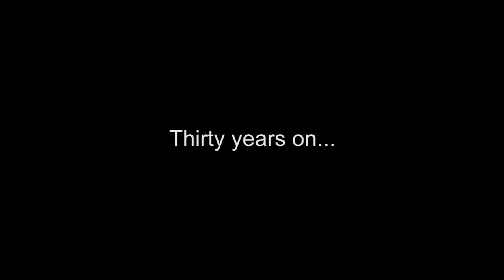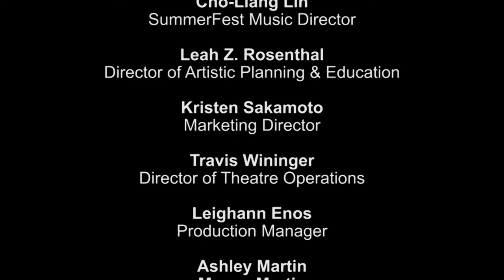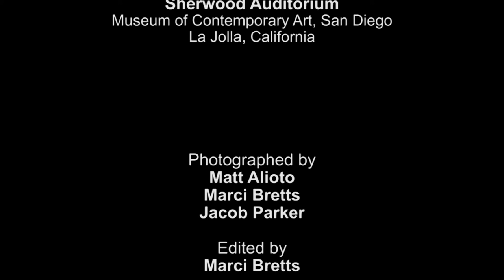Richard and Robert - La Jolla Music Society’s SummerFest 2016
In this 30th Anniversary program, a stellar assemblage of musicians perform two of the most beloved works in the chamber music repertoire: Strauss’ “Sextet for Strings from Capriccio,” and Schumann’s “Piano Quartet in E-flat Major.” Series: "La Jolla Music Society: SummerFest" [10/2016] [Arts and Music] [Show ID: 30723]